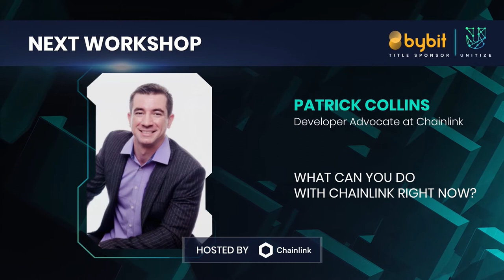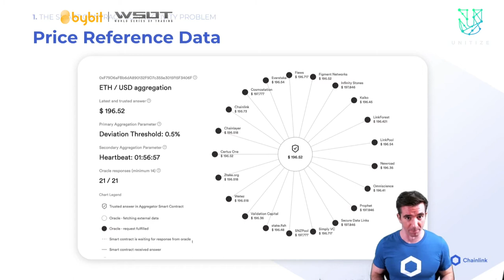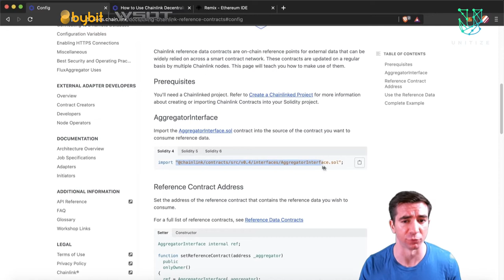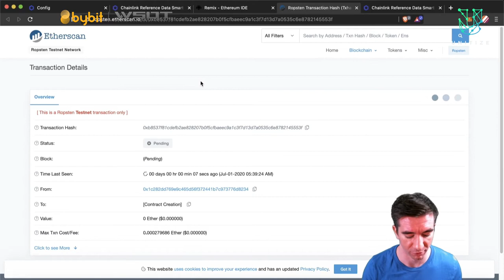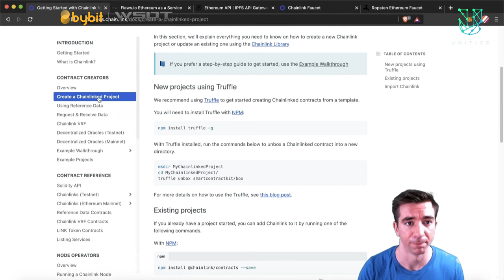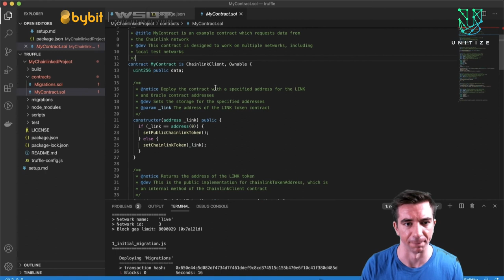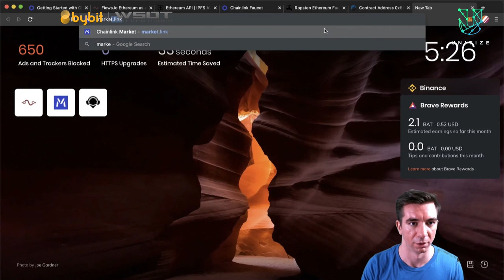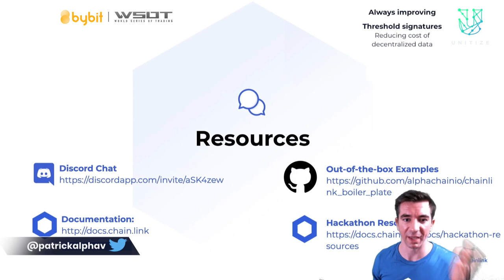What can you do with Chainlink right now?